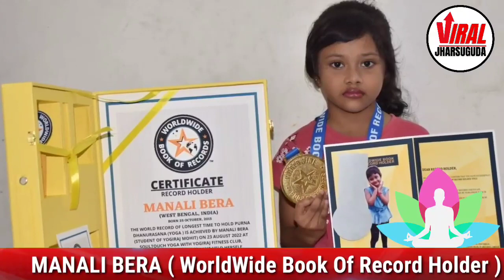6 YR OLD MANALI BERA MAKING JHARSUGUDA PROUD , REGISTERS HER NAME IN WORLDWIDE BOOK OF RECORD HOLDER